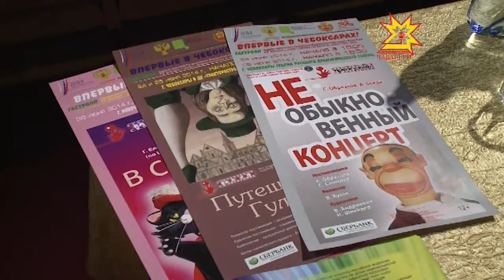«Одинаковыми быть нам не обязательно!»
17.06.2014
«Одинаковыми быть нам не обязательно!» Под таким девизом 22 июня в Чебоксарах откроется уже второй по счету международный особенный фестиваль.